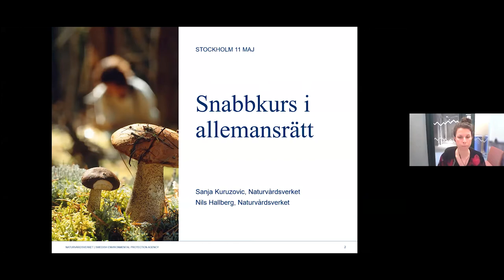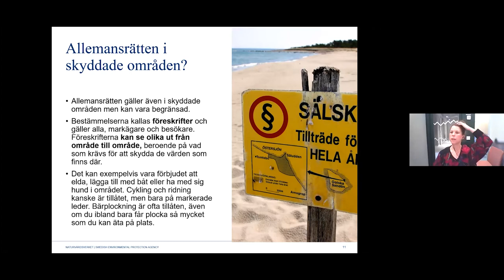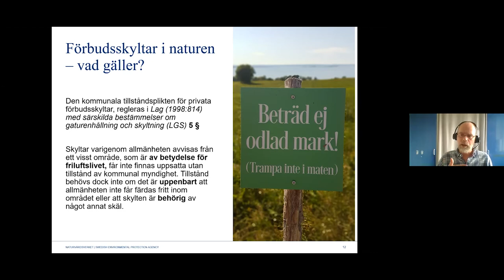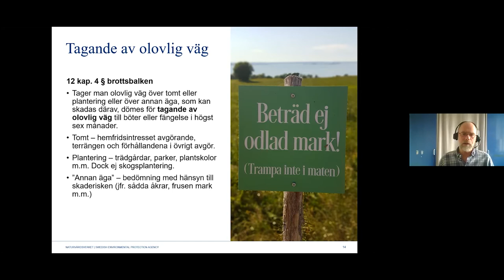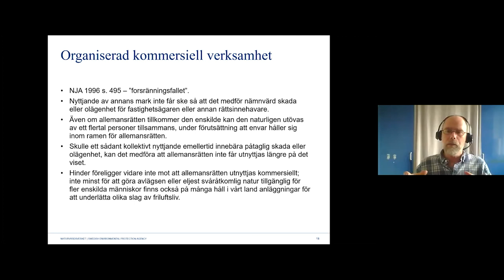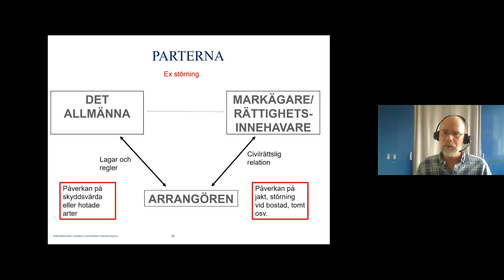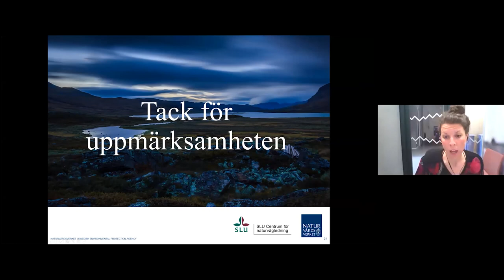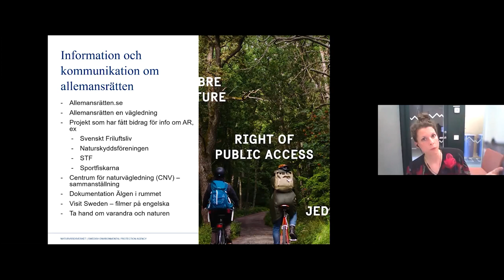Snabbkurs i allemansrätten 2021